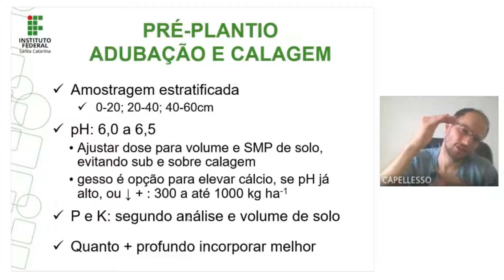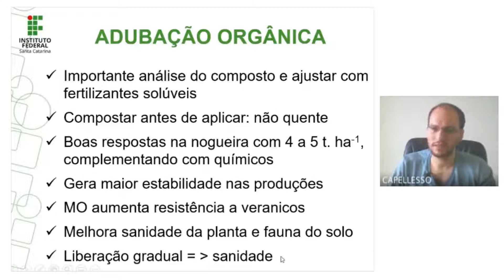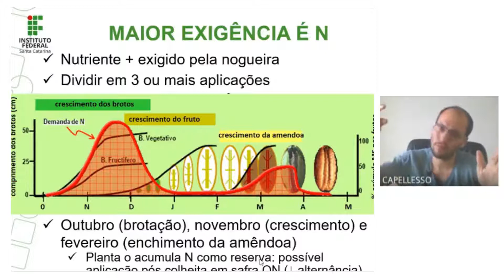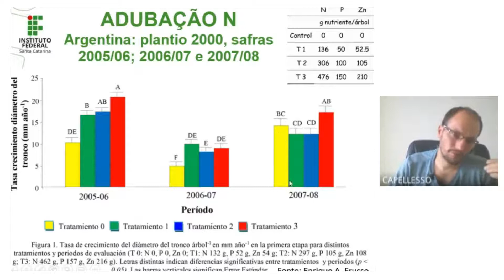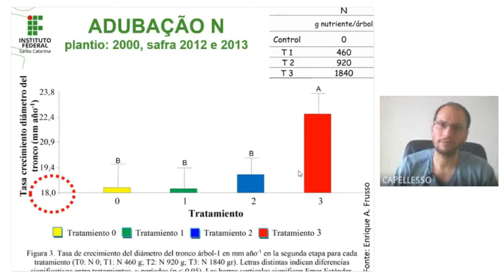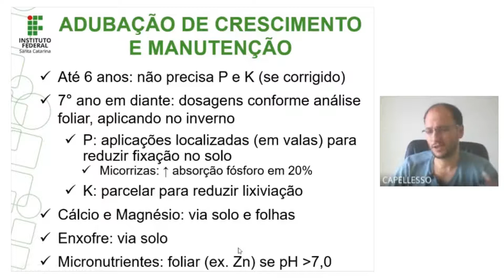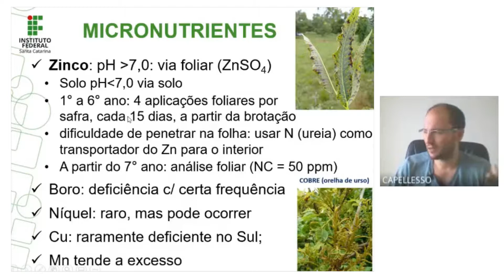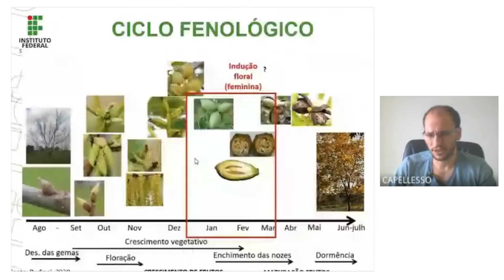Nogueira Pecã - Pré plantio, adubação e calagem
Instituto Federal de Santa Catarina
Programa de Qualificação de Atividades Não Presenciais - PQANP
Eixo tecnológico: Recursos Naturais
Tema: Fruticultura
Professor: Adinor José Capellesso